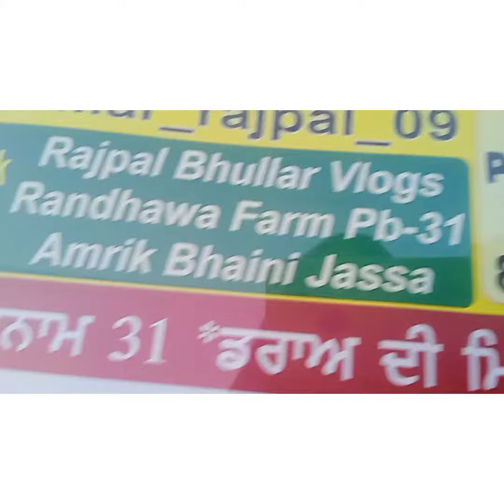kisan lucky draw # viral # video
# carryminati
arman malik
# family fitness
# triggered insan
# aman reel
# sidhumoose ala
# karan aujla
# mr indian hacker
# experiment👑👑👑👑👑
# fukra insan